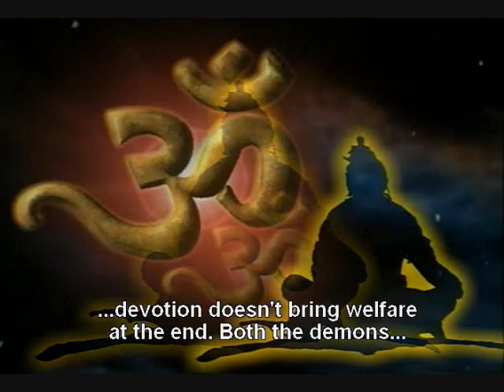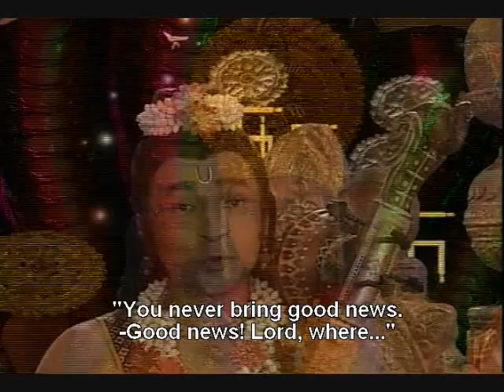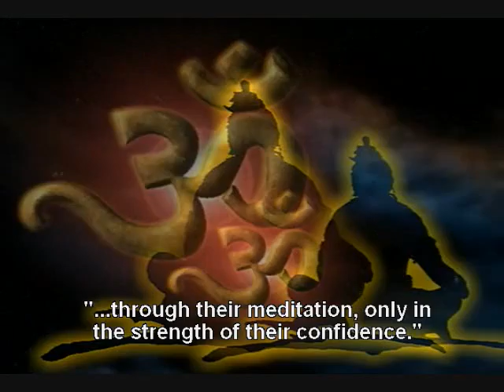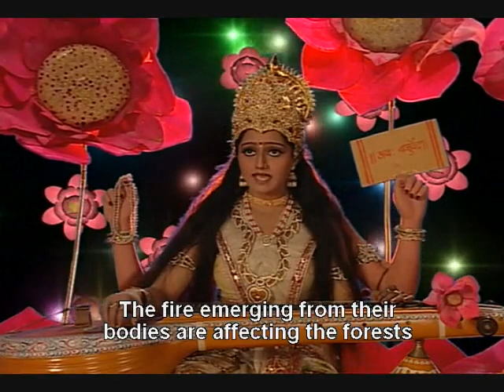Om namah shivaya episode 47